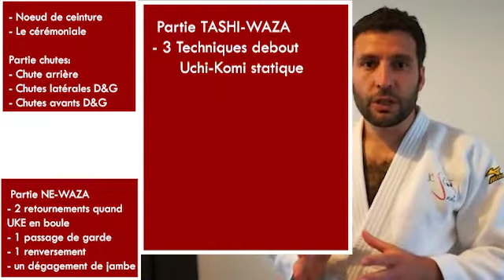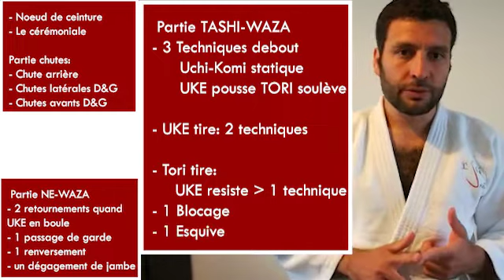Passage grade Benjamins Minimes